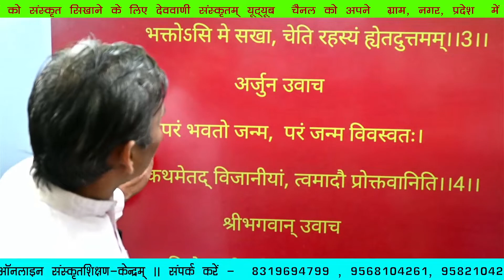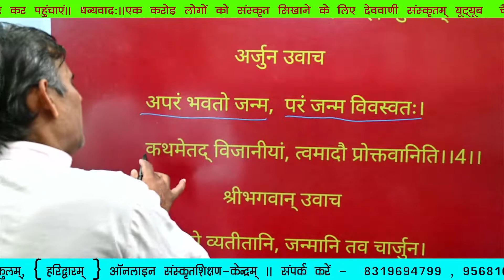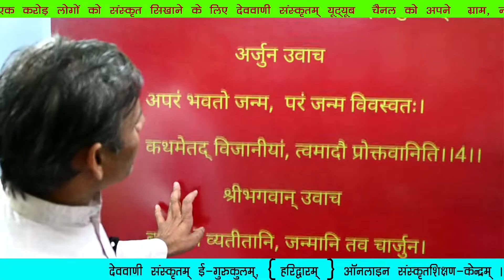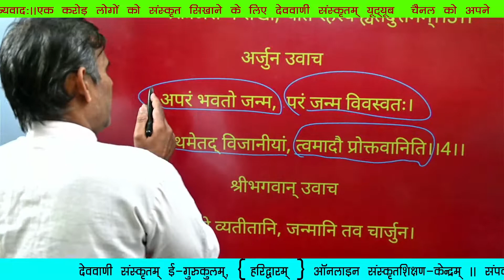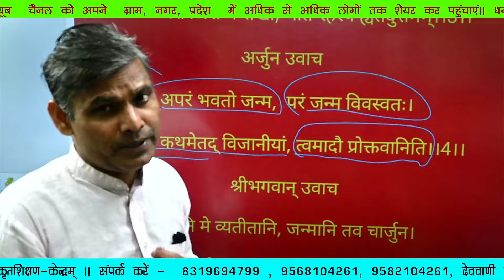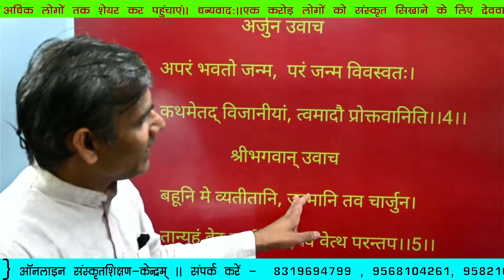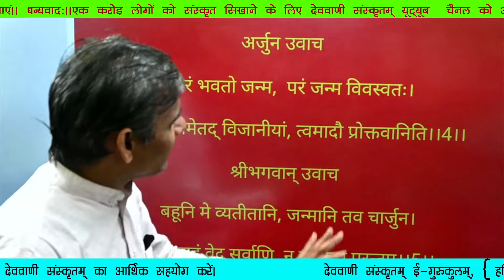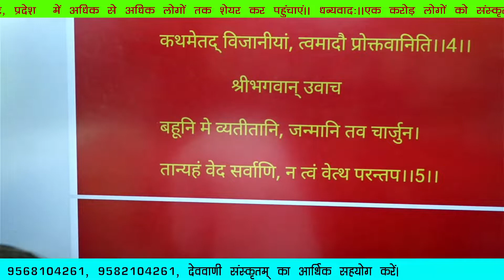अध्याय—4, श्लोक—4 , कक्षा—56 गीताश्लोकोच्चारणसहितं व्याख्यानम्